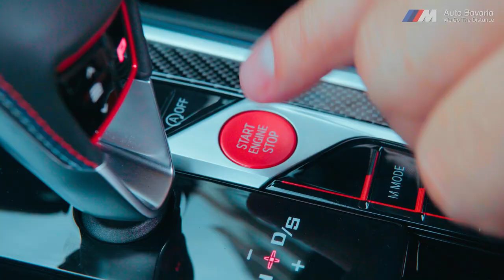Auto Bavaria M Series: Episode 1 feat. M8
The wait is over! Our inaugural episode of the special BMW M Series kicks off with the mighty and powerful M8.

With a rich history of excellence and personifying the pinnacle of performance, there's nothing you could say less about this amazing M model.

Get in touch with us today to find the perfect M for you.